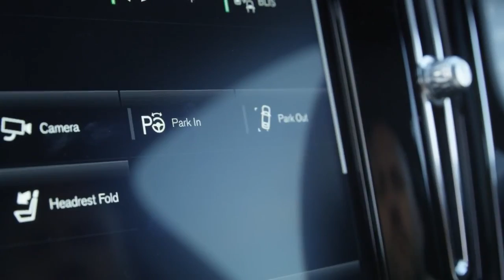2018 Volvo XC 40 - Park Assist Pilot System